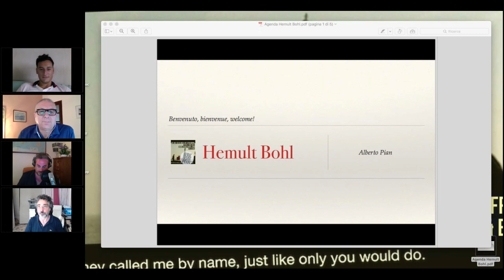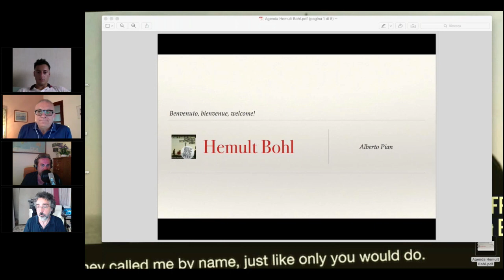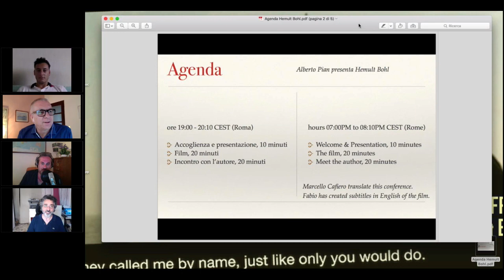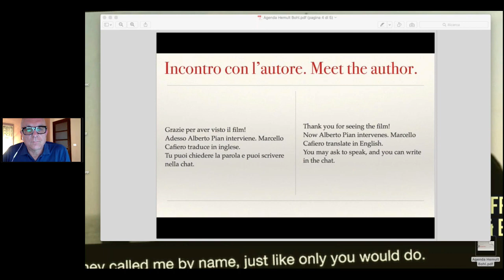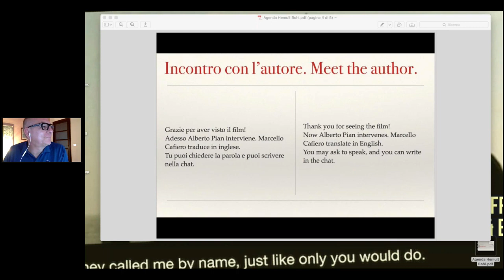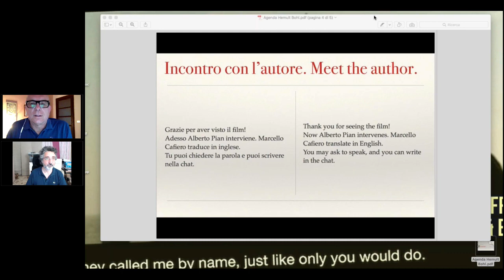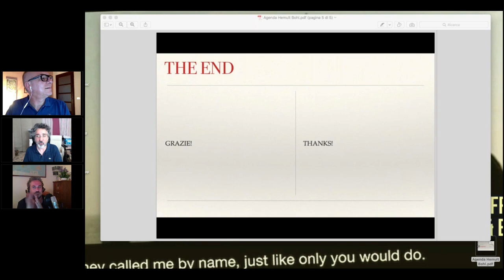WEBINAR Hemult Bohl Conference Webinar with the Authors Conferenza con l'autore Alberto Pian IT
Webinar che spiega come è nato e come è stato costruito il film leggi il blog, scarica il Magazine, ottieni altri contenuti.